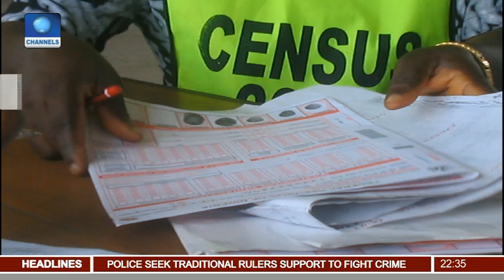News@10: Concerns Over Credibility Of Census Figures 23/04/17 Pt 3